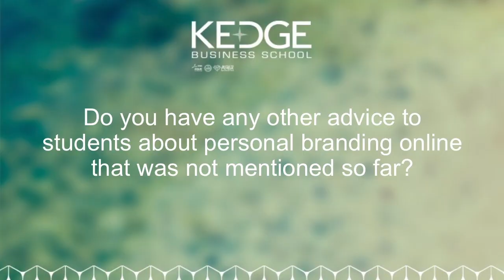Aurore Sun 4/4 Monitoring your personal brand online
Learn how to monitor your personal brand online
See the use of tools such as BrandYourSelf, Google Alerts, Career Thought Leaders, Osculteo and Hootsuite